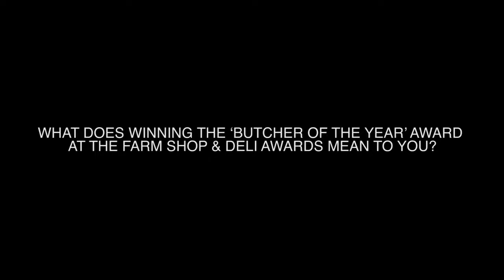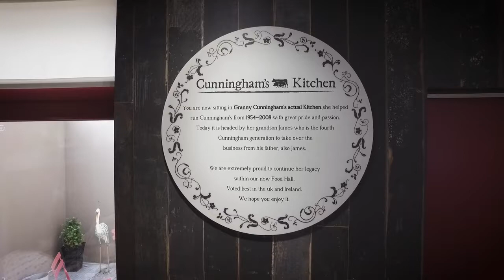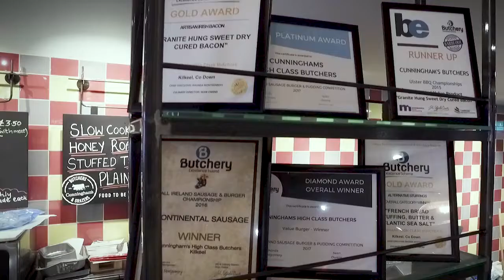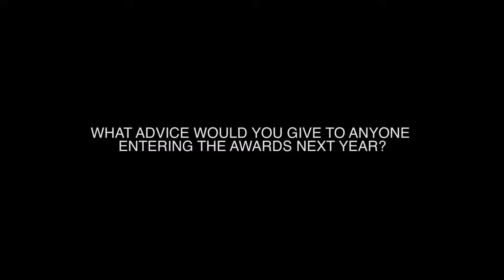Hear from our 2017 Farm Shop & Deli Butcher of the Year, James Cunningham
Meet James Cunningham, from Cunninghams Butchers in Kilkeel.

Winner of 2017 Farm Shop & Deli Awards Butcher of the Year and Northern Ireland regional winner, James shares his insights into the benefits of entering & winning the award and how to submit a winning entry.

Category and regional winners for the 2018 awards will be announced live on stage on Monday 16th April at the Farm Shop & Deli Show.

From 16 - 18 April 2017, Farm Shop & Deli Show will return to Birmingham's NEC.

Farm Shop & Deli Show brings together speciality suppliers for you to meet, and exciting new products to touch and taste.